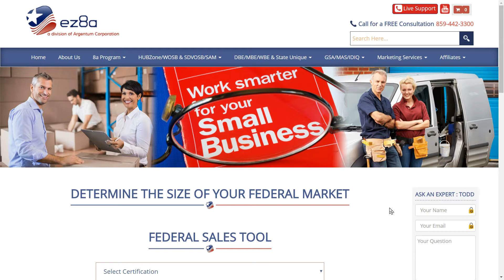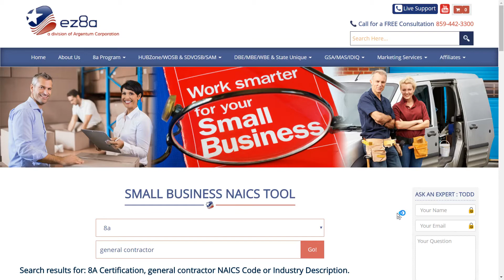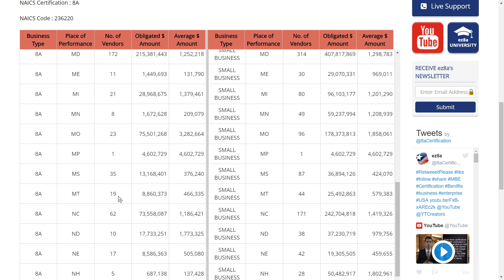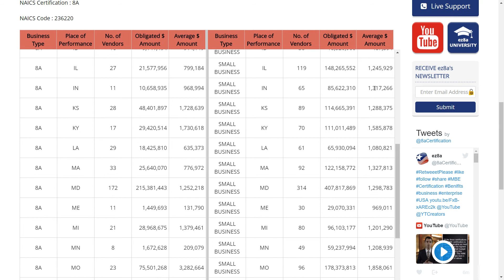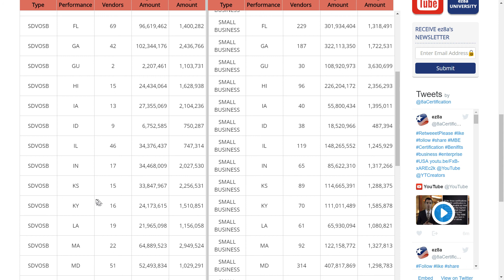NAICS how it works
Senior partner Mark Ryan details how to navigate and utilize the NAICS Code web tool.